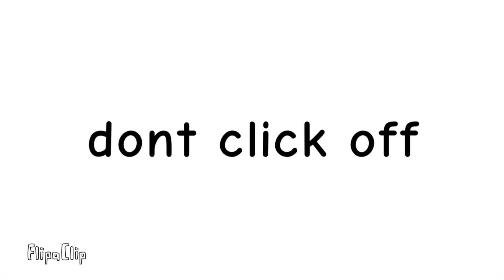dumb book or comic I made like 3 years ago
So like 3 years ago, I made a "book" for fun. I think I got help from a person that isn't my friend anymore. So I also made 2 comics. So those 2 videos will come out in a certain amount of time. I don't know when, but I make it.